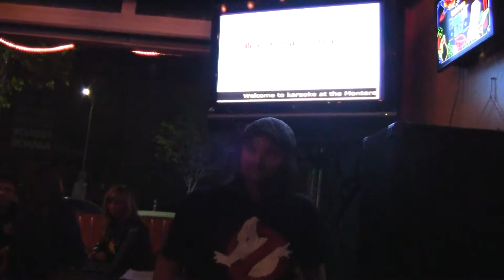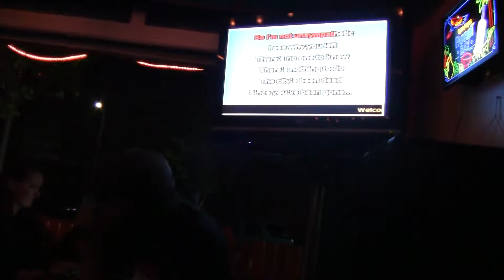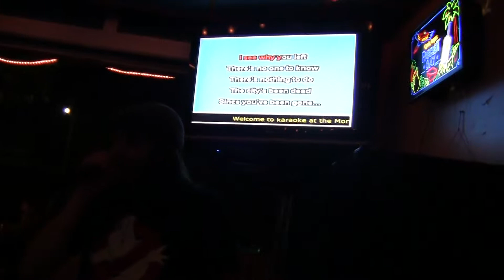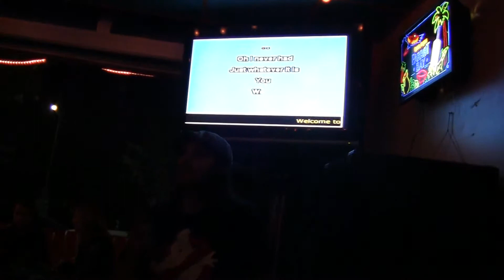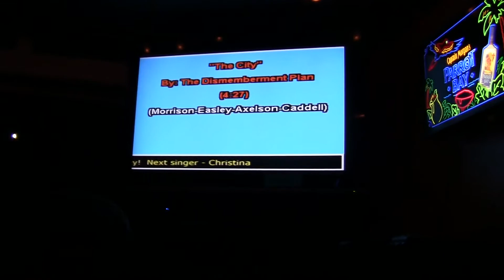Karaoke - The Dismemberment Plan - The City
One of my favorite songs by one of my favorite bands.